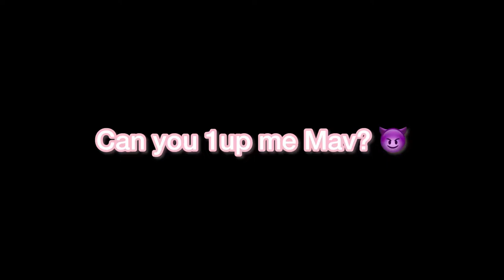The Longest Sniper Shot In Rec Room HISTORY!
Can you 1up me mav?

Sussy tags